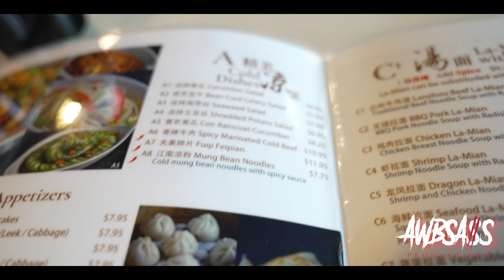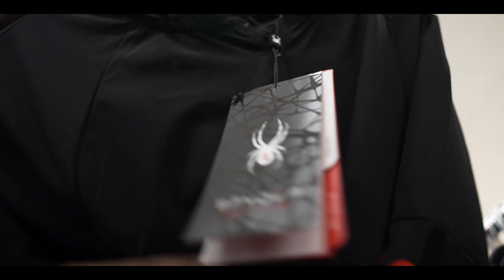Vlog Ep.3 (Quick Life Update & Trying New Ramen House)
Equipment used:
Sony a9iii
Sigma 24-70mm f2.8
Rode Wireless Mic 2